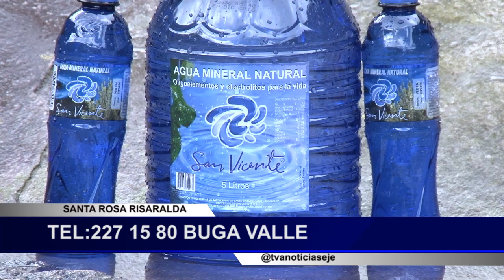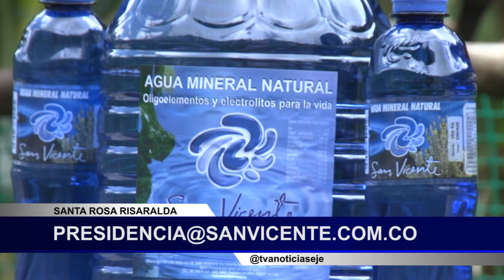Programa Salud y Vida - Julio 25 de 2016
Desde la Reserva Termal San Vicente, su creador Lisbo Justo Serna, nos regala las píldoras de vida a través del Agua Mineral Natural y todo el Turismo de Bienestar que nos provee el termalismo en el Eje Cafetero - Colombia.